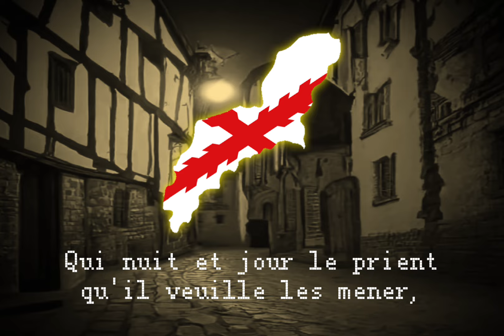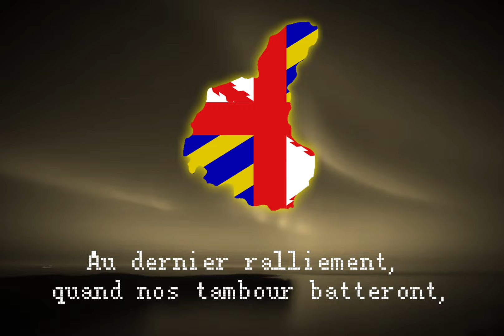[Post-Deutsch Anarchie] Burgundian Regency (Kingdom of Burgundy)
Well I'm back from my break and with a neat video in Sektor Burgund
fun fact: Sektor Burgund was supposed to be much bigger, but I figured that France would take some of their land back within the decades Germany was in anarchy, so it's smaller